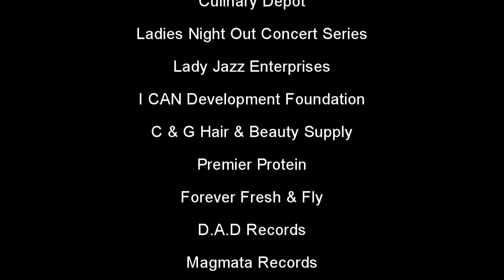NFL Former Coach and Sports Analyst Jon Gruden Pro Bowl 2016 Behind the Scenes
NFL Former Coach and Sports Analyst Jon Gruden Pro Bowl 2016 Behind the Scenes. - Prior to the Sunday game, practices were held at Turtle Bay Resort and we had a chance to interview several players, former NFL coach and family members. We asked them the simple question of what Pro Bowl means to them and their families.